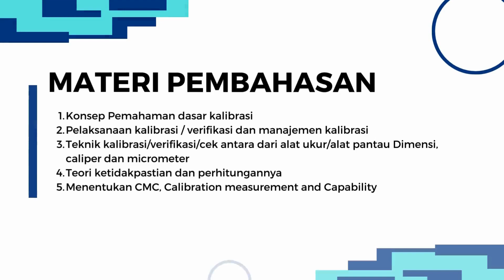Offline Training Kalibrasi Dimensi (Caliper dan Micrometer) - BMD Training Centre & Consultant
Offline Training Kalibrasi Dimensi (Caliper dan Micrometer) ( 26-27 Februari 2024 di Tangerang ) Oleh BMD Training Center & Consultant Provider berpengalaman dan ternama since 2007. Untuk informasi dan kerja sama hubungi:

Customer Service
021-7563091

Contact Person
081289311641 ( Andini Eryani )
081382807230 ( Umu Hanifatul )